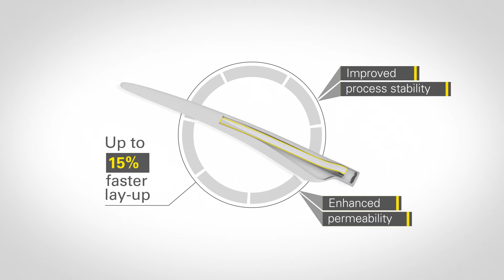SAERTEX Easy Drape UD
SAERTEX has succeeded in achieving better mechanical values and easier handling of the materials by further developing the textile unidirectional fabrics used in the spar cap and trailing edge. SAERTEX EASY DRAPE UD is a new unidirectional fabric that is not only virtually wave-free, but can also be processed 15% faster. The newly developed glass fiber reinforcing material is used in the manufacture of rotor blades for wind turbines and thus meets all the high requirements in the field of energy generation from wind power.